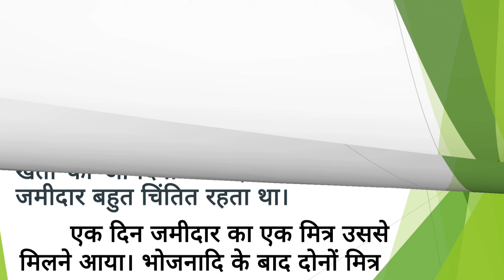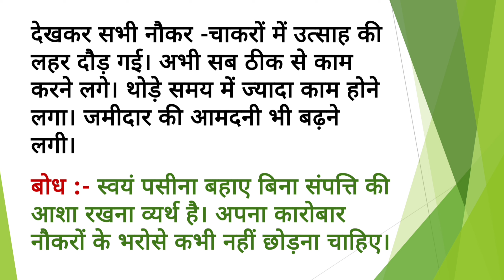Hindi लेखन विभाग| कहानी-लेखन | अपना काम खुद करो।or।मेहनत का फल